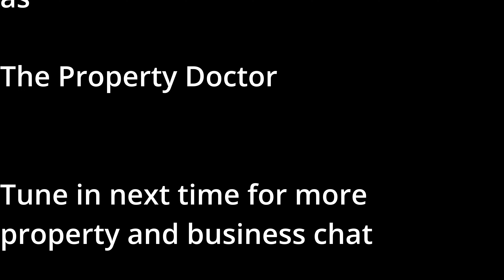Miles Bulloch on The Property Doctor Podcast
This week I'm chatting to a friend of mine, Miles Bulloch.

Miles runs a very successful property portfolio which is spread across the UK with his business partners. He's been full time in property for many years now, has done pretty much every type of property strategy you can think of and more besides.

An avid fan of AI and ChatGPT, Miles and I discuss his early years, how he's scaled his business, the mistakes he's made and also how he gets ChatGPT to write to his tenants.

Cracking pair of episodes, these.

You can find Miles on FB - Miles Bullock Property

Thank you for listening, I'm Dr Andrew Threadgold and the host of The Property Doctor Podcast.